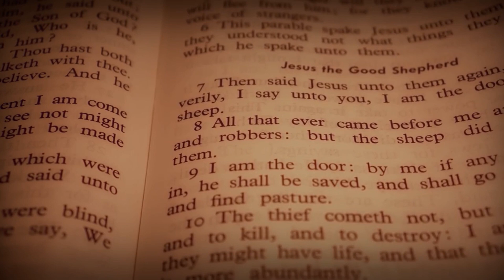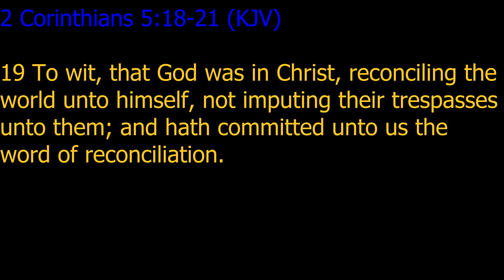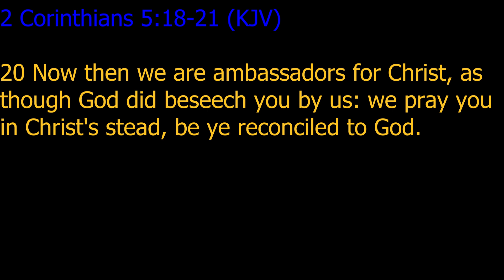Str8 Word Kingdom Living Ep 1 Ambassadors for Christ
Str8 Word is a bible study series that takes the unnecessary dramatics out of the process. This is just about digging into and understanding what the scriptures say. This episode explores what it means to be an Ambassador for Christ.